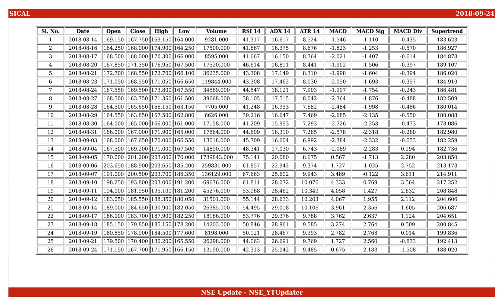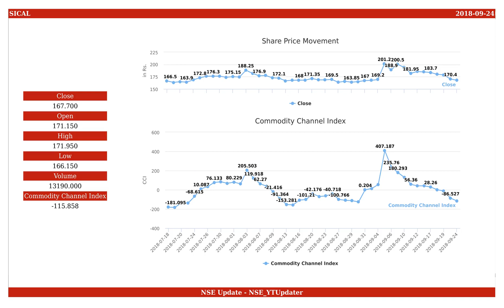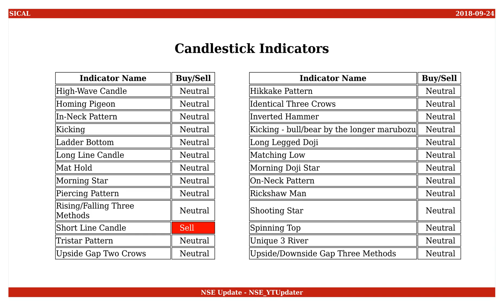Sical Logistics, NSE ID - SICAL, BSE ID - 520086 Dt. 2018-09-24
This is an educational video on technical indicators of Sical Logistics as of 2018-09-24.

Few Informations on the stock are :
NSE Name : SICAL
BSE Name : 520086
ISIN Number : INE075B01012

An Outlook on the share values are :
Open : 171.150
High : 171.950
Low : 166.150
Close : 167.700